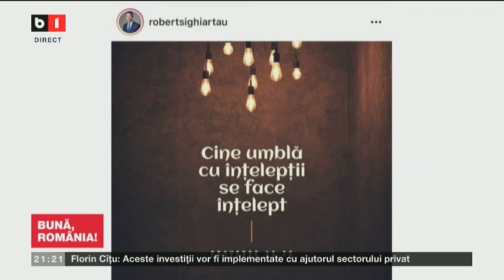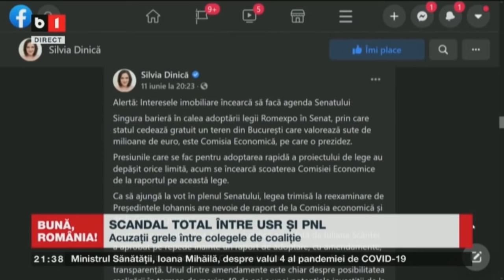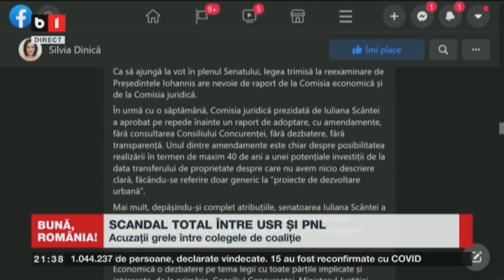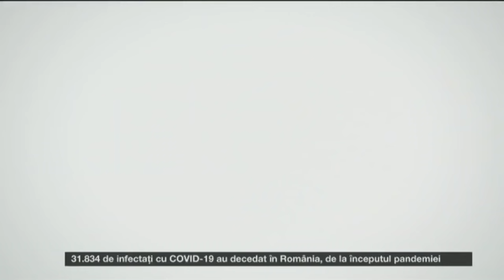BUNA, ROMANIA! PENELISTA DE LA COMISIA JURIDICA, ACUZATA DE O USERISTA. 13 IUNIE 2021, P1/2